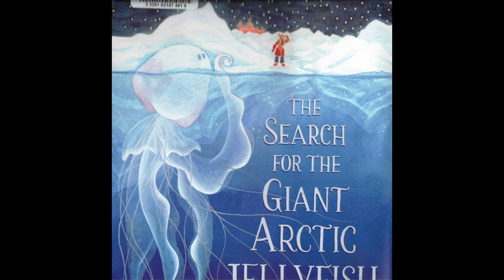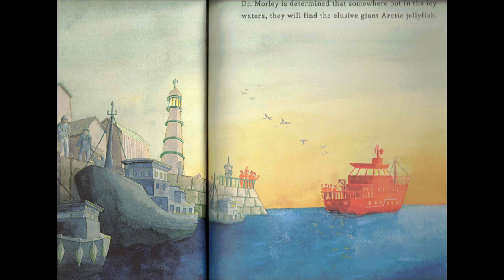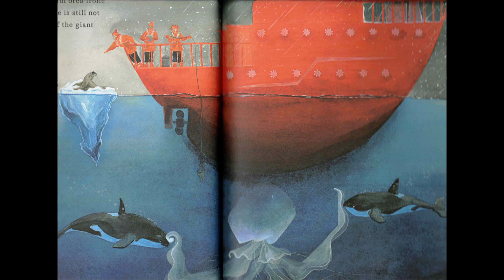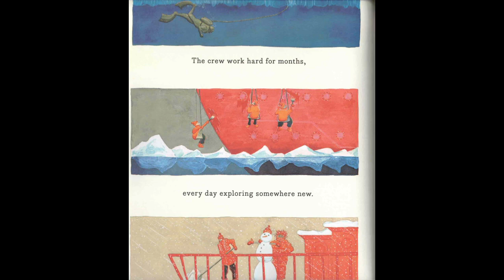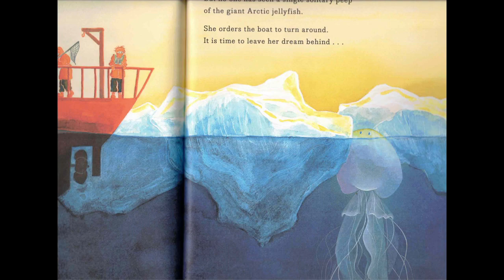The Search for the Giant Arctic Jellyfish - Story Book Reading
This is a story book reading video based on Chloe Savage's story book.

This video will take you on the adventure of finding the giant Arctic jellyfish.